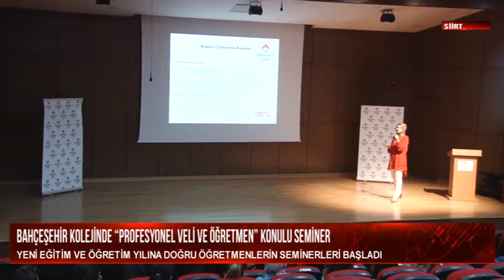7 YENİ EĞİTİM VE ÖĞRETİM YILINA DOĞRU ÖĞRETMENLERİN SEMİNERLERİ BAŞLADI